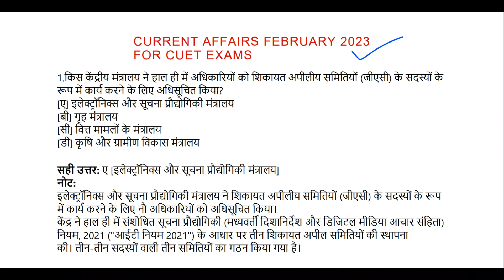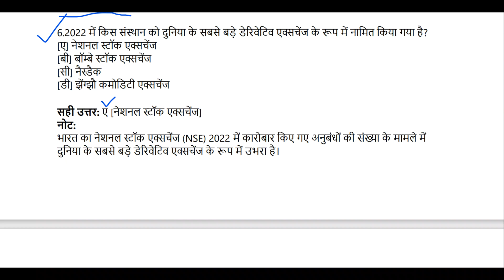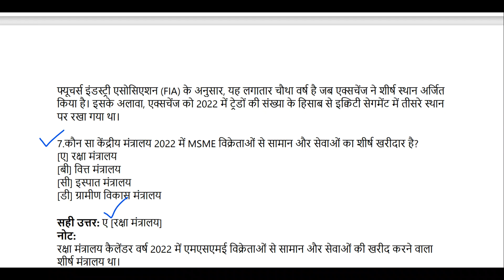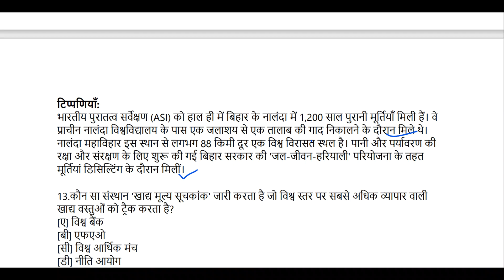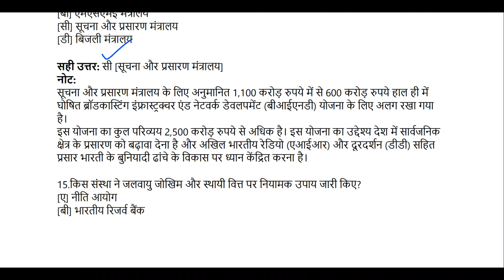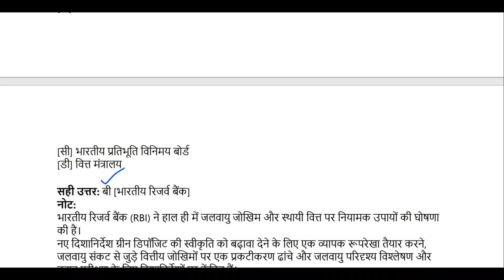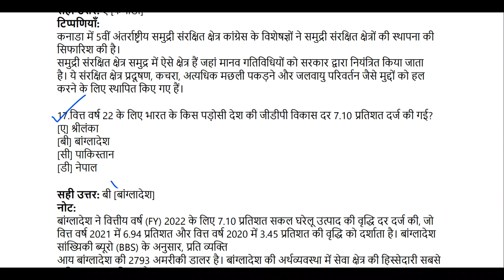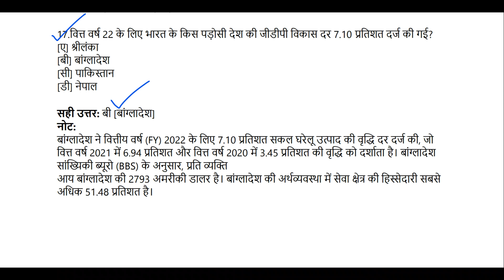CUET | SSC | DSSSB CURRENT AFFAIRS